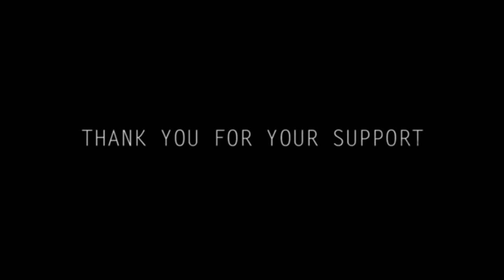(Trailer) The Fear of Flight - EP (It Is From Aviators As The Original Favorite Song, Music, Video)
Well, even though I've been hard at work on a full-length album, I've had the time to make a few pony songs here and there! Here's a compilation of some recent songs, including 2 alternate versions and an AWESOME remix from the great and powerful Elspongie. Check it out! And as always, your support is GREATLY appreciated.

Also, liking, favoriting, and sharing is really appreciated too! I appreciate ALL kinds of support. I couldn't keep making music like this without you guys.